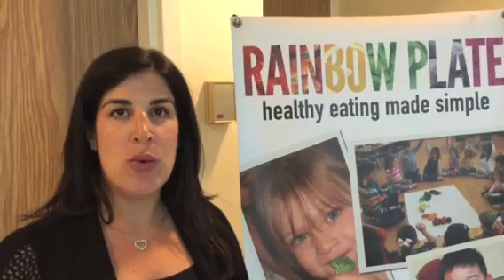Rainbow Plate inspires kids at Toronto's SickKids Hospital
Contact Rainbow Plate - Healthy Eating Made Simple